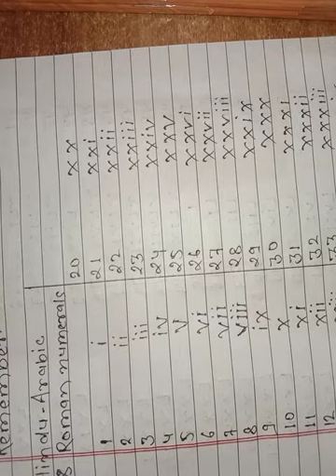class 3 ch 1